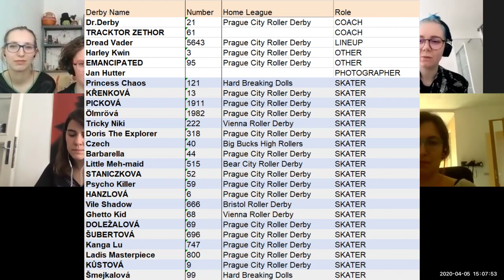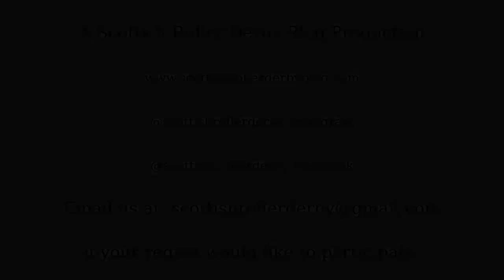SRDB Presents Vodcast 02: Czech Republic Roller Derby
An SRDB Vodcast, as we catch up with Czech Roller Derby, and watch a game from the 2018 Roller Derby World Cup.

League reps:

Joana @ Prague City Roller Derby,
Lůca @ Team Czech Roller Derby / Prague City Roller Derby,
Klara @ Hard Breaking Dolls (Prague)
Majka, Petra, Lenka @  Roller Derby Brno Freakshow
Bojana @ Roller Derby Ostrava
Jan @ Czech Officials / Hard Breaking Dolls